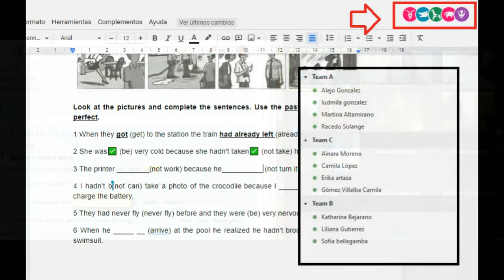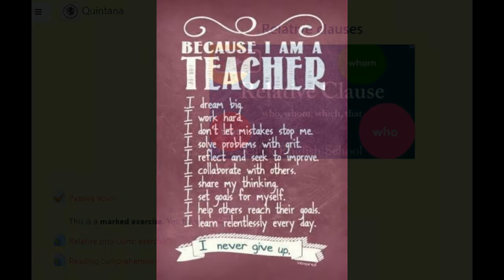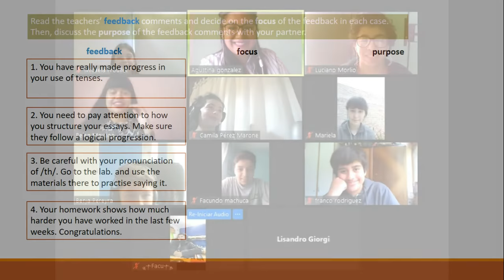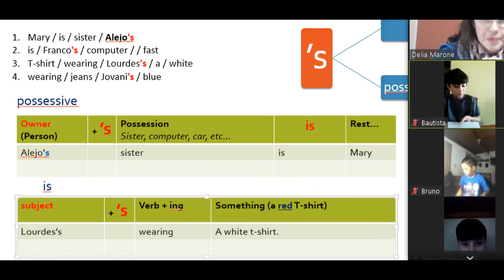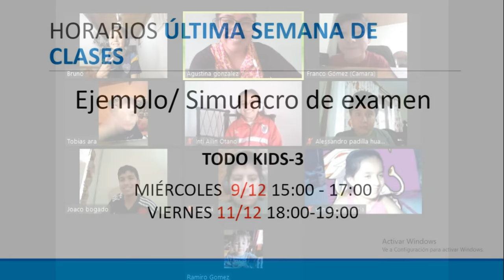End of course 2020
Sólo alguno de los momentos compartidos. Como siempre, lo mejor queda guardado en el corazón